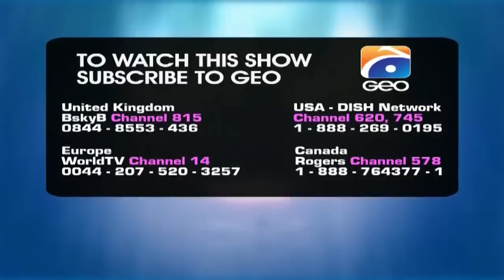Zoya Sawleha Episode 18 | Madiha Imam | Safina | Wahaj Ali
After losing their father at an early stage the two sisters Zoya and Saleha were forced to live at the expense of their wicked uncle along with their mother. The mansion in which the uncle is living is the property of his two nieces in reality. Zoya’s mother had to do odd jobs in order to make ends meet. This is something which has always haunted the sisters since their childhood. Saleha just like her name is someone who has a kind heart and at times she doesn’t have much to say even if it has to be in her defense. But on the other hand Zoya has promised her mother that she’ll avenge her father and will become a lawyer just so she could throw her vicious and wicked uncle out of her property. At the same time Zoya’s fiance and the love of her life has some other plans, like marrying Zoya, having kids and a small house. But she doesn’t agree she wants all the life has to offer, and she’ll not rest until she has fulfilled all her dreams.

Will Zoya be able to achieve her dream to become a lawyer and avenge against all odds?

Directed by: Najaf Bilgrami

Cast
Madiha Imam,
Safina,
Basit,
Wahaj Ali,
Banita Marshal,
Ramsha Khan,
Nousheen Shah,
Adnan Jillani,